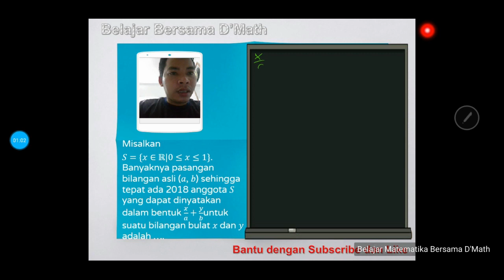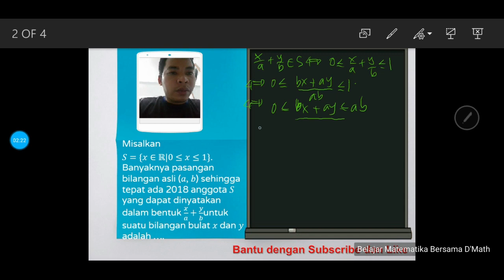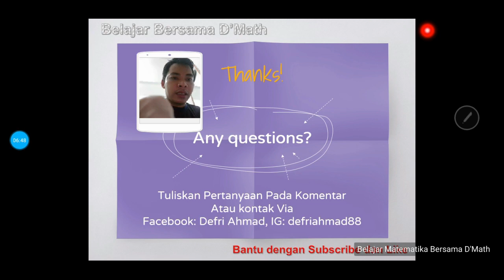Pembahasan OSK Matematika SMA 2018 soal no 15 ( Pemanfaatan Teorema Bezout )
Penyelesaian permasalahan dengan teorema bezout